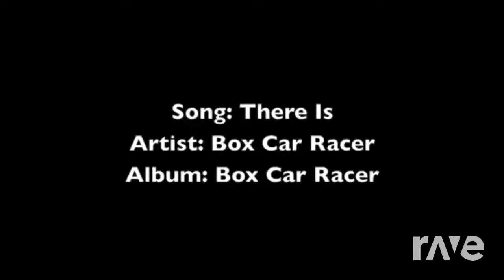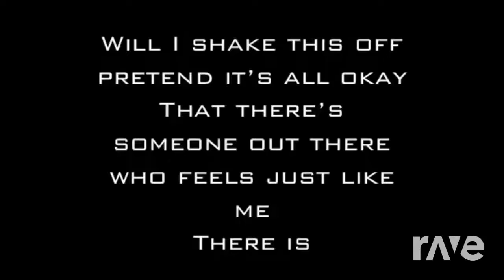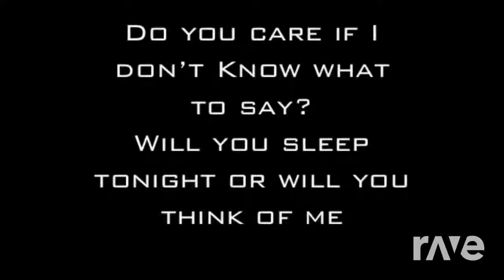There Reasons Hd - Box Car Racer & Lady Gaga | RaveDj